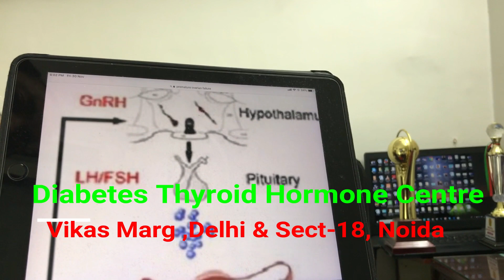Causes of High FSH in Female Hypergonadotropic Hypogonadism Ovarian Failure Hormone